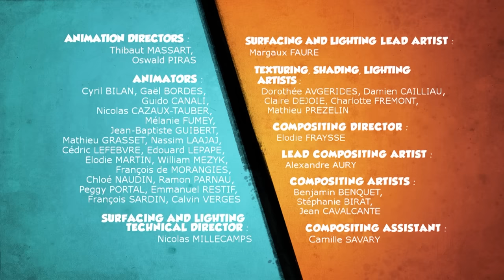Grizzy découvre la console de jeux vidéo - Grizzy & les Lemmings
Il est gros comme un ours, fort comme un ours, intelligent... comme un ours. Aucun animal, c'est sûr, n'oserait contester ses privilèges dans toute la faune du Canada. A l'exception près d’un groupe issu de la famille la plus inoffensive, stupide et ridicule de tous les mammifères : les lemmings.